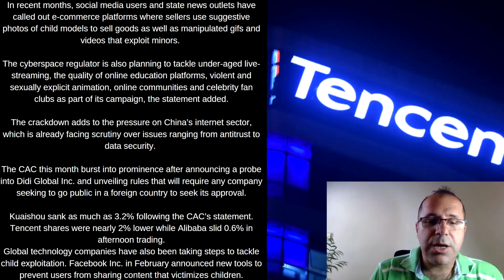Serious Charges Against Alibaba, Tencent And Weibo Corp.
Chinese internet regulators slapped fines on technology firms including Tencent Holdings Ltd. and Alibaba Group Holding Ltd. for spreading sexually suggestive content involving children.

🔥😎 Join WeBull with my link and receive UP TO 4 FREE STOCKS 🤝

 I am not a financial advisor or professional stock analyst. Trade at your own risk. There are risks associated with investing in a public offering, including unproven management, and established companies that may have substantial debt. As such, they may not be appropriate for every investor. You should read the offering prospectus carefully, and make your own determination of whether an investment in the offering is consistent with their investment objectives, financial situation, and risk tolerance.